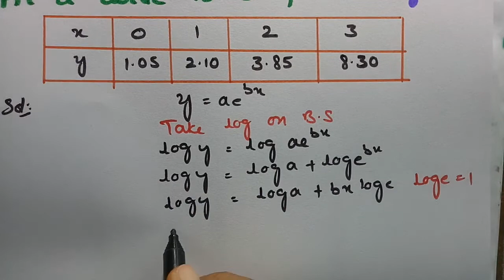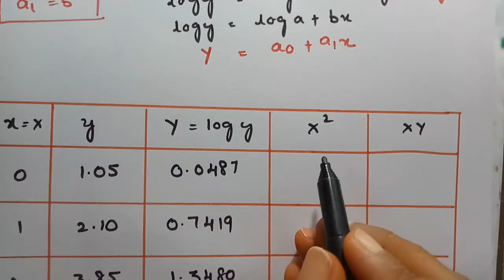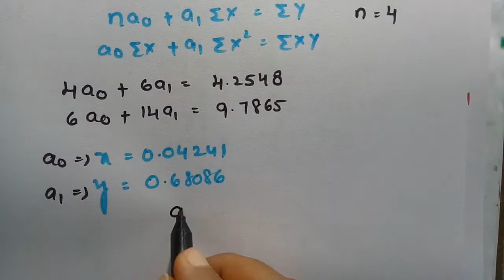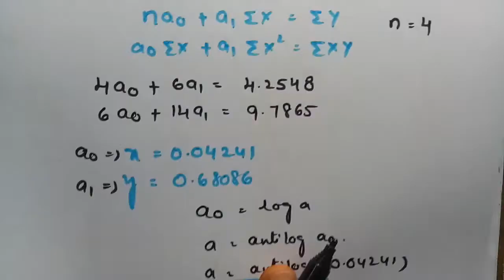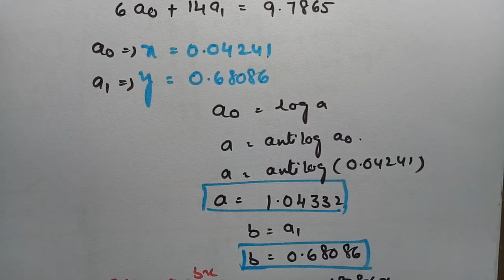Fitting y=ae^bx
@btechmathshub7050Curve Fitting